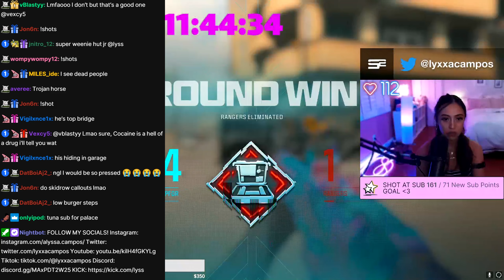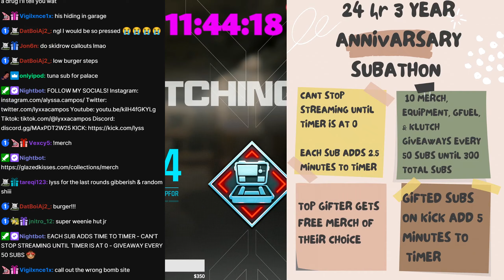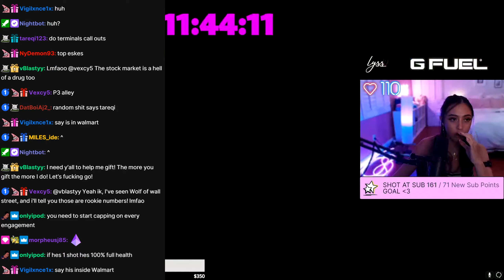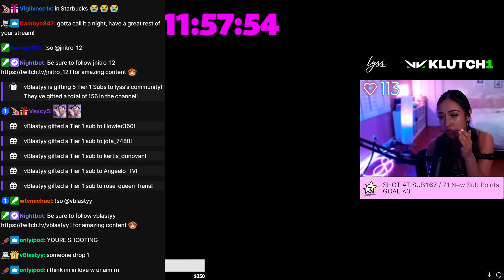I used FAKE callouts to TROLL my team.. (HILARIOUS)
Today in Call of Duty Modern Warfare 3 Ranked Play in Search and Destroy, I used FAKE callouts from my Twitch chat to TROLL my teammates!

Call of Duty: Modern Warfare III is a first-person shooter video game developed by Sledgehammer Games for PlayStation 4, PlayStation 5, Xbox One, Xbox Series X/S, and Microsoft Windows. It is the twentieth game in the Call of Duty franchise, and the sequel to Call of Duty: Modern Warfare II. Announced on August 17th, 2023, the game was released on November 10th, 2023. MW3 contains a game mode called Ranked Play and players can achieve ranks such as: Top 250, Iridescent, Crimson, Diamond, Platinum, Gold, Silver, & Bronze to determine their SBMM.